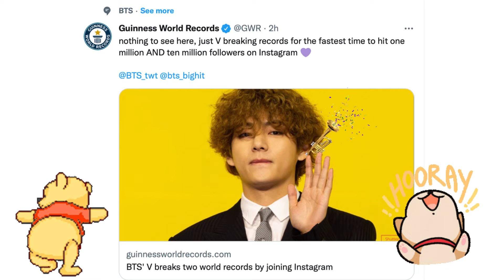V First and only Korean celebrity to join Billie Eilish Ronaldo, Messi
Hello Army
 Now, Tae Tae has become the latest and the first Korean celebrity to have four posts with 17 million likes on Instagram. Apart from Kim, only three other celebrities around the world are on this list. These celebrities include American singer-songwriter Billie Eilish, footballer Cristiano Ronaldo and Lionel Messi
Kim namjoon | Kim Seokjin | Min Yoongi | Jung Hoseok | Park Jimin | Kim Taehyung | Jeon Jungkook
Purple you army!💜